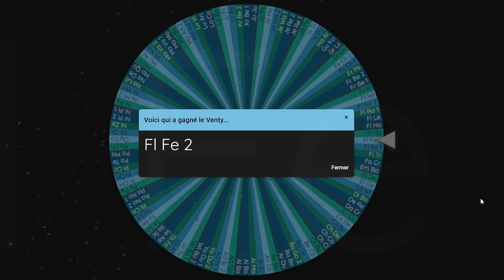Concours LCV x Venty Storz & Bickel : résultats du tirage au sort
Merci pour vos très nombreuses participations, voici le gagnant du Concours n° 1 ! Ce dernier a été contacté directement par email. Un gros bravo à lui qui remporte donc le tout dernier vaporisateur portable de chez Storz & Bickel, le Venty !